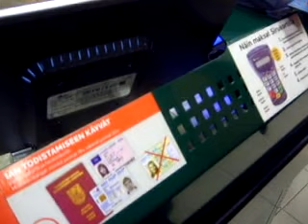Pasi alkossa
ei oo mun kuvaama